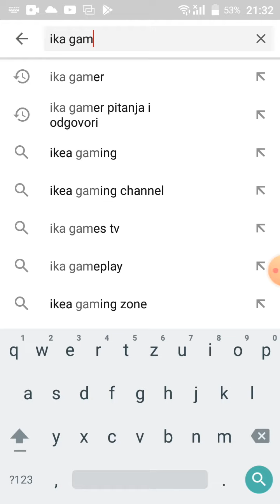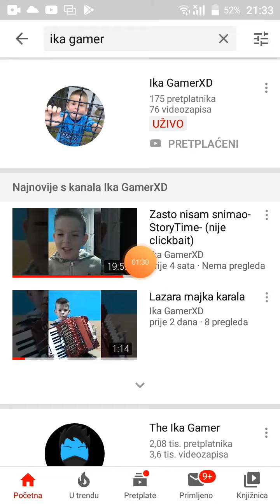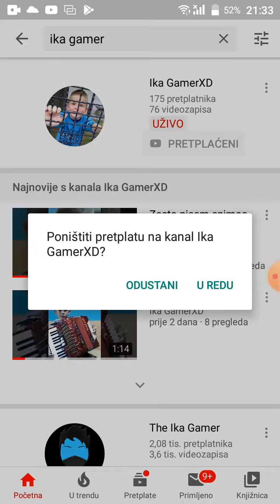Da li se vracam na YT?